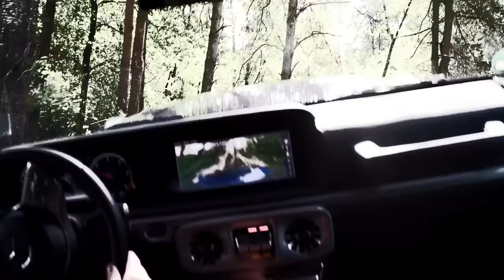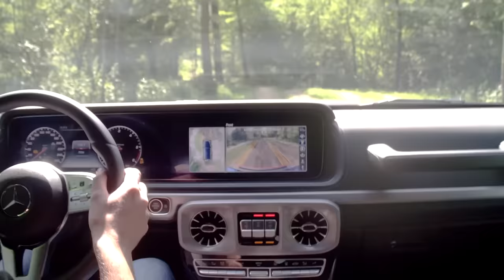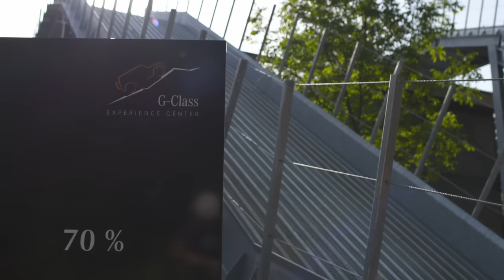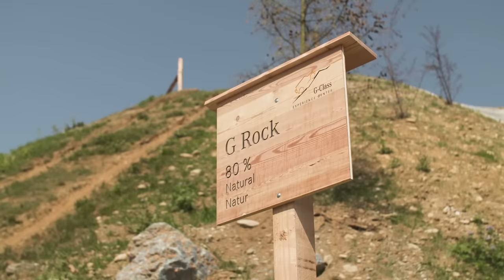Mercedes G-Class Off-Road 4x4 Test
The Mercedes G Class Experience Center, where customers from all over the world can test the impressive skills of the off road icon in extreme terrain not far from the Mercedes-Benz G Class production site in Graz, Austria.

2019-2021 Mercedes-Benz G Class